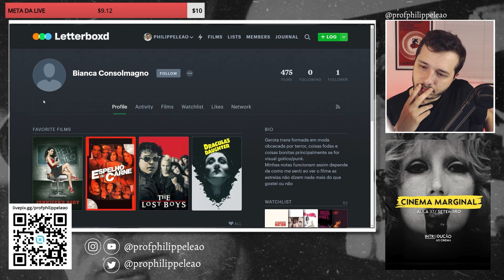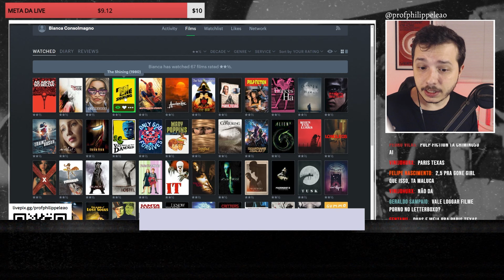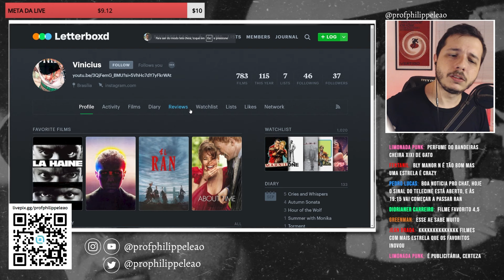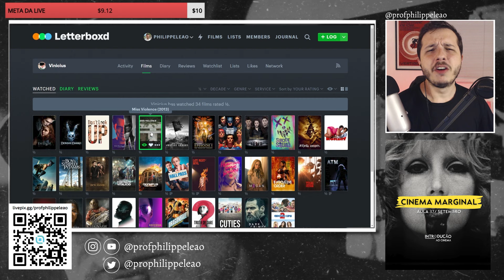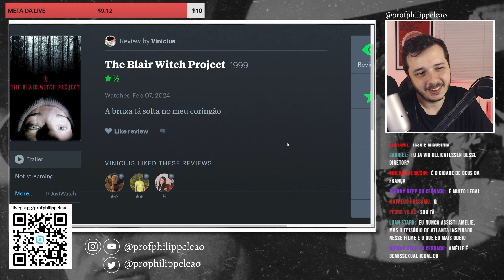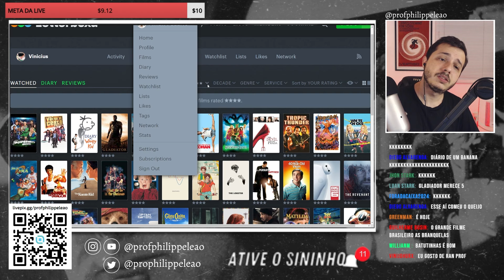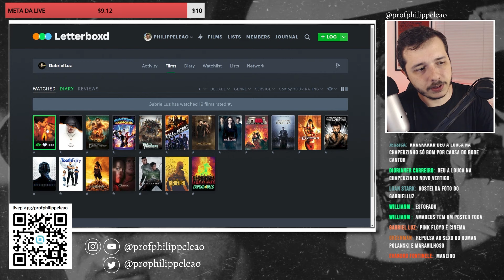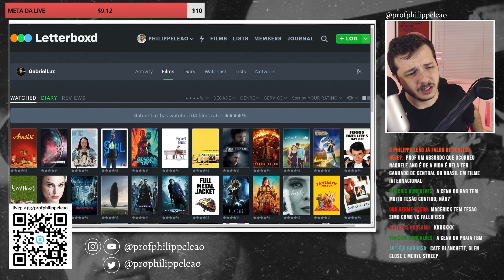REACT DE LETTERBOXD! EU NÃO AGUENTO MAIS! | Philippe Leão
AULA GRATUITA - O QUE É UMA TEORIA DO CINEMA? Pt I